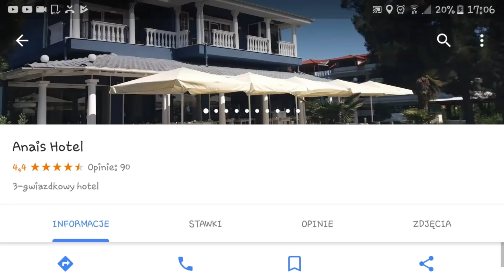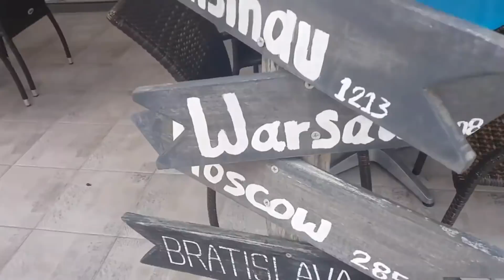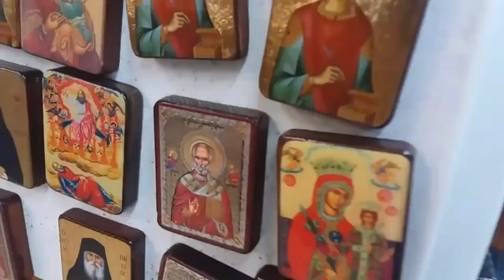LPS: Grecja [04-12 maj 2018] - #9🚗Autko vlog🚗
🌸Jeśli chcesz wysłać paczkę/list/śmieci z biurka/poprosić o autograf/poprosić o list/ zrobić wymianę itp. Skontaktuj się na e-mail;
Pamiętaj aby zamieścić zdjęcie paczki/listu jeśli chcesz poprosić o adres.
Jeśli chcesz ze mną się wymienić, wyślij odrazu zdjęcie ofert.
Jeśli chcesz list/autograf wyślij swój adres z prośbą o list/autograf...

🌺Widz Miesiąca:
🌻Czerwiec 2018

🌱Muzyka:
🌻Intro: Lindsey Stirling - Shatter Me
🌻Outro: Arc North - Never Gonna

🌱Edytor:
🌻Intro i outro: Patrz, twórczynie... (to nie jest program do montażu, inteligenci, tylko chodzi o to żeby zajrzeć do poniższej rubryki, gdyż ja nie robiłam owego intra i outra)

🌱Kod do PowerDirector Bundle:
🌻PMYZHBWE

🌱Edytor zdjęć:
🌻Fotorus
🌻LightX

🌻brak

🌱Źródła:
🌻brak

♢Skype
♡ zafiralpstv ✅

♢G-mail
♡ Zafira LPSTV ✅

♢Hangoust
♡ Zafira LPSTV ✅

♢MovieStarPlanet
♡ angela08042005 ✔

♡Nie przyznaje się do tego xD ✅

♡Zafira Lpstv ✅

♡Zafira LPSTV ✔